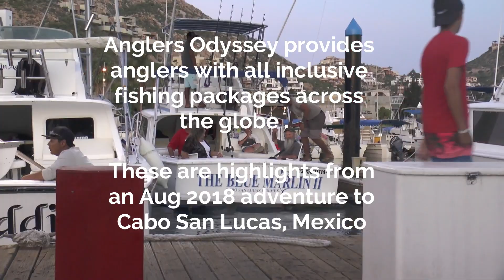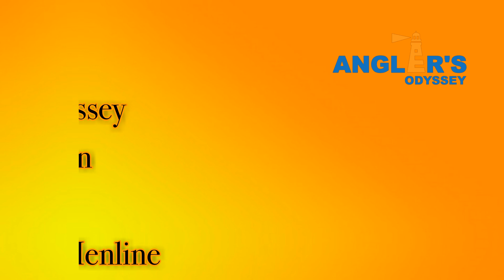Fishing Cabo San Lucas, Mexico with Angler's Odyssey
Travel with Anglers Odyssey as they journey to the fish rich waters of Cabo San Lucas in pursuit of marlin, tuna, roosterfish and more during the summer of 2018.